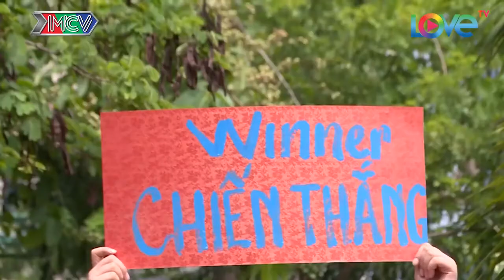Ngân Chi Diễn Xuất Cực Đỉnh Để Mẹ Trừng Trị Anh Winner P336 Không Chịu Vận Động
- Cụm Hẹn Hò: Bạn Muốn Hẹn Hò, Ghép Đôi Thành Tốc,...